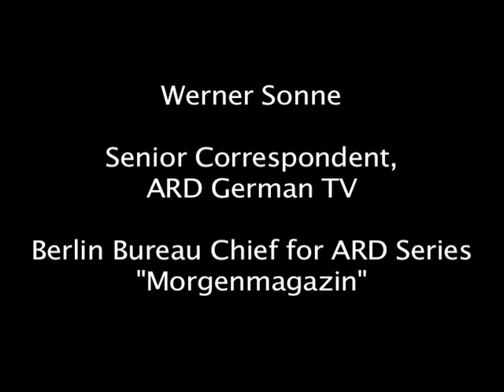Germany, Europe, and the Euro Crisis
Lecture at the University of Pittsburgh delivered by Werner Sonne, Senior Correspondent for ARD German TV and Berlin Bureau Chief for ARD's morning show, "Morgenmagazin".